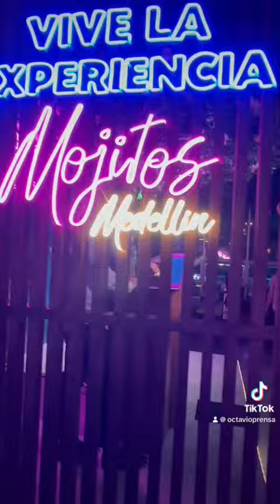Mojitos de todos los colores y sabores los puede degustar en MOJITOS BAR. Marcos Muñoz, invita.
La creatividad no tiene límites en un bar que acaba de ser inaugurado en el sector de El Poblado y que tiene el singular nombre de MOJITOS MEDELLIN.